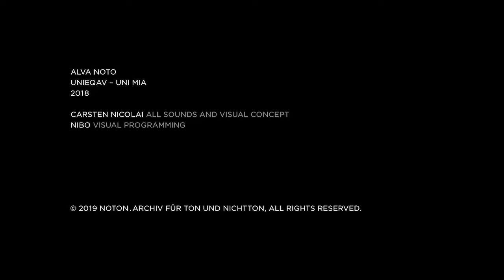ALVA NOTO - UNIEQAV #02 UNI MIA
N-045
ALVA NOTO - UNIEQAV (NOTON)
2018

CARSTEN NICOLAI: ALL SOUNDS AND VISUAL CONCEPT
NIBO: VISUAL PROGRAMMING